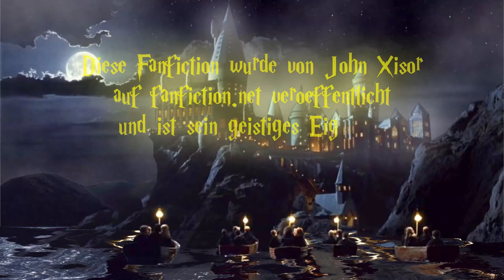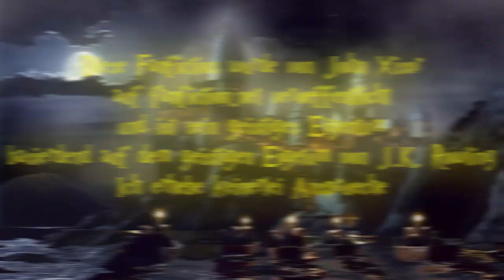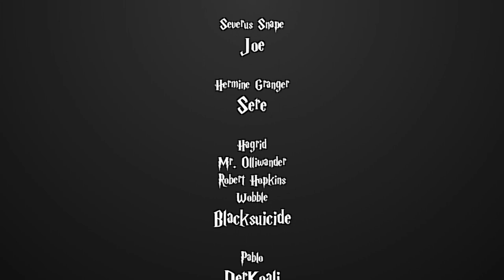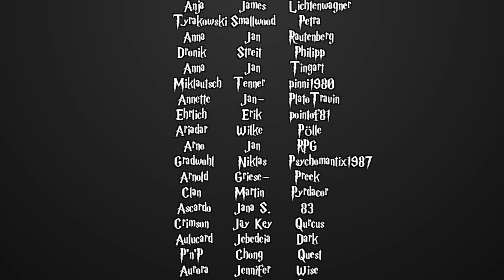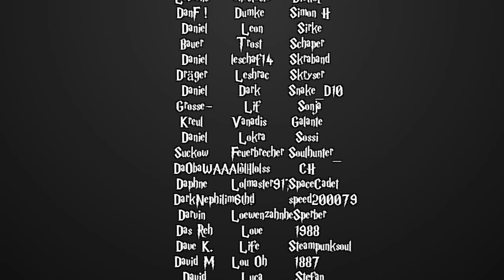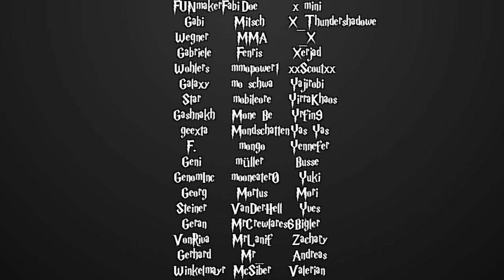[Fanfiction] Harry Potter und die Schatten der Vergangenheit -124.1- Nerhegeb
Sprecher:

Auriel McCloud
- Neville Longbottom

Blacksuicide
- Hagrid
- Mr. Ollivander
- Robert Hopkins
- Wobble

Feder
- Schwester Marie

Feramin
- Arabella Figg
- Narzissa Malfoy

Froh'ana
- Ginny Weasly
- Nymphadora Thonks

Julicals
- Molly Weasly
- Susan Bones

lachsekatze
- Luna Lovegood

MaxMonster
- Sirius Black

MeisterUmbreon
- Mr. Heed

Moritz Mehlem
- Premierminister

Nielchen79
- Madam Pomfrey

NerdNAvigator
- Mr. Worple

p1k4chu
- Salazar Slytherin
- Mr. Bones

Pixelbiest
- Sid Duvall

Reg Jackson
- Dumbledore

RitterKeks
- Anne Adahir

Shay Igrima
- Dobby

Sonjah Nachtschneider
- Minerva McGonagall

Yajirobi
- Corvinus Callidita

Mischka
- Erzähler
- den Rest